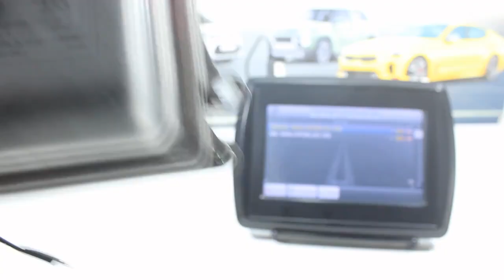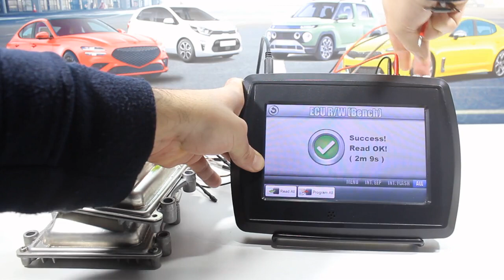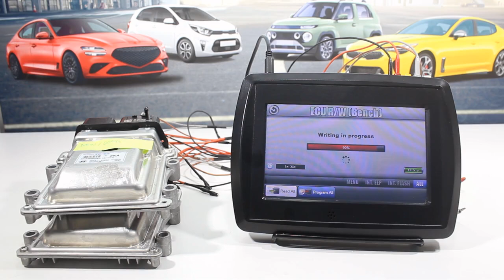VF2 Flasher - How to clone CPTSH2.08.1 TCU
Short demonstration video showing the tool working with an CPTSH2.08.1 transmission control unit (TCU). The tool is able to read and write the FULL contents of the control unit (clone). Works both on the BENCH ( like is shown in video ) without the need to open or dismantle the control unit or on the vehicle via the OBD diagnostic socket. Checksums are verified on reading and fixed if found wrong on writing.